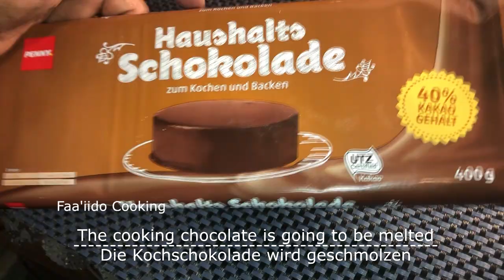Doolsho Shukulaato Iyo Buskud Laga Sameeyey oo ukun La aan l How To Make Chocolate Mud Cake Recipe